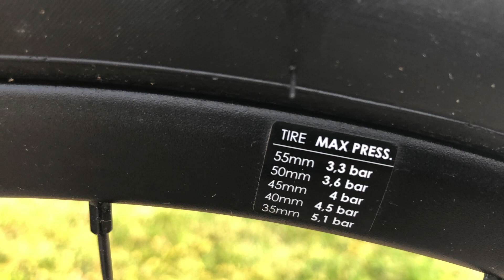Gravelbike - 3T Exploro FM Team Force Green - Walkaround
Es ist etwas Magisches und macht unglaublich Spass wenn du auf verschiedenen Straßen-Oberflächen einfach weiter fahren kannst.

Teer, Feldweg, Schotter, Geröll der EXPLORO liefert Performance auf allen Terrains. Seine Straßengeometrie ist auf guten Oberflächen schnell und beweist auch schlechten Oberflächen sein können. Die Freigabe des Rahmen für Mountainbike-Reifen bis zu 2.1-Zoll breite bedeutet, dass dich nichts mehr aufhalten wird. Und die Aerodynamik ist so gut, dass du selbst mit knorrigen Reifen besser bist als mancher so mancher Rennradler mit dünnen Reifen.

Es gibt einfach nichts vergleichbares als dieses Gefühl ein solch leistungsfähiges Rad über unterschiedlichste Strecken zu jagen.Der Exploro ist für Straßen-, Cross- und sogar Mountainbike-Reifen gemäß dem Gravel-Plus-Standard konzipiert. Die Straßen- und Qerfeldeinreifen (Cyclocrossreifen) sind 700c, die Mountainbikereifen verwenden die 650b-Größe und stellen damit sicher, dass alle verwendeten Laufradoptionen praktisch den gleichen Raddurchmesser und damit das gleiche vorhersagbare Handling haben. Für 700c empfiehlt 3T wir seine 3T Discus Räder, für 650b werden 3T DiscusPlus Laufräder empfohlen.

Warum ist Aerodynamik auch bei Allroad (fahrt auf Asphalt, Schotter, Feuerschneisen, Singletrack) wichtig?

Da kannst im Gelände langsam fahren, aber auf den anschließenden Asphaltstrecken wünscht du dir auch Straßenfahrgeschwindigkeit.
Wenn du aufgrund des Streckenbeschaffenheit langsam bist, spielt Aero keine große Rolle. Aber wenn du Gegen- oder Seitenwind hast, bist du zwar relativ gesehen langsam, aber sehr schnell im Verhältnis zur Windgeschwindigkeit und das ist es, was den Widerstand bestimmt, den du oft auch offroad erlebst (und das ist genau der Grund, warum du relativ langsam bist).

3T möchte nicht, dass der Exploro in der Theorie schnell ist, sondern in der realen Welt. Also testete 3T mit realistischen 32 km/h anstelle der Standardmessung (48 km/h) und optimierte den Rahmen für Wasserflaschen (denn wer fährt bei zähen, langen, epische Fahrten ohne?). 3T hat sogar die Sqaero-Form so entworfen, dass sie gut funktioniert, wenn sie mit Schlamm bedeckt ist! Das Ergebnis? Ein matschiger Exploro mit 40mm breiten knorrigen Gravel-Reifen und 2 Wasserflaschen ist schneller als ein entsprechende Fahrrad mit sauberen Rundrohr, 28mm Slickreifen und ohne Flaschen. Eine Grafik dazu findest du auf der Webseite 3T.bike

Der Schlüssel zur Geschwindigkeit des Exploros ist das Aero-Downtube, das breit genug ist, um den Luftstrom vom großen Vorderreifen aufzufangen (ein dünnes Unterrohr würde den Luftstrom nicht einmal berühren). Bei einer Breite von 50 mm müsste ein Vollprofil mit einem normalen Verhältnis 150-200 mm tief sein, was zu einem zu hohen Oberflächenwiderstand führen würde. Also haben wir das Heck abgeschrägt und den größten Teil der Aerodynamik mit einem Querschnitt von 50x75mm beibehalten, der ebenfalls perfekt für Festigkeit und Steifigkeit ist. Die 3T Sqaero Form. Das breite Unterrohr schirmt auch die Wasserflaschen wirksam ab.3T verwendet Sqaero Form auch an Steuerrohr, Sitzrohr, Sitzstreben und Sattelstütze.

Sonstige Details:

SAUBERE LEISTUNG: Interne Kabel, Schläuche und Sattelklemme reinigen den Rahmen aerodynamisch und optisch. Dedizierte FlipTop-Kabelführungen sind zukunftssicher in mechanischen und elektronischen Versionen für einzelne und doppelte Kettenblätter.

HANG LOSE HANGER: Die Montage eines Hinterrads mit Scheibenbremse kann schmerzhaft sein, wir machen es einfach. Vergessen Sie den Umwerfer, fokussieren Sie auf die Scheibe, setzen Sie das Rad ein, schieben Sie es durch die Achse und hängen Sie das Schaltwerk mit dem Rad wieder fest.

BEFESTIGUNGSANKER: Befestigen Sie eine kleine Tasche an den Rahmen, ohne Gurte zu verwenden, die Ihre Knie stören könnten. Mehrere Taschenhersteller stellen Toptube-Beutel in verschiedenen Größen her, die diesem Standard entsprechen.

CHECKPOINT CHARLIE: Für mechanische Effizienz und Sicherheit haben Sattelstütze und Sitzrohr eine Mindesteinstecktiefe. Der Checkpoint sorgt dafür, dass Sie die Charlie-Sattelstütze weit genug in das Sitzrohr einführen